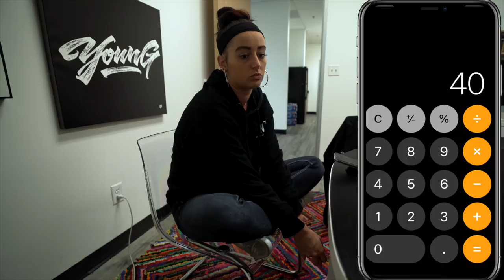Making $100,000 Doing Nails | Vlog 22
Possible or impossible? In today's vlog, we drink Red Bull, we talk nonsense, but then we talk dollars and sense 😜,  specifically on making $100,000 doing nails for a living. I sit down with 2 nail pros, Greg Salo and Stephanie Fountain that give me the real deal info on whether this is fact or fiction.